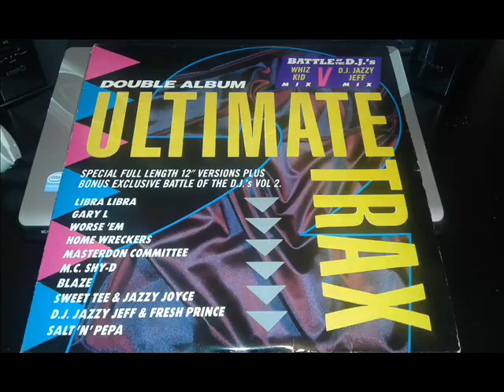GARY L (TIME TO PARTY)